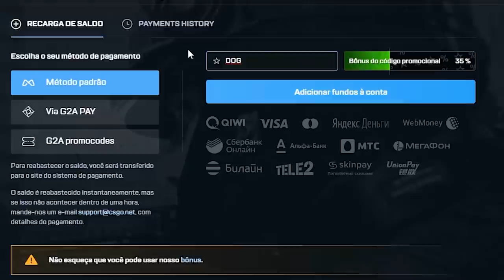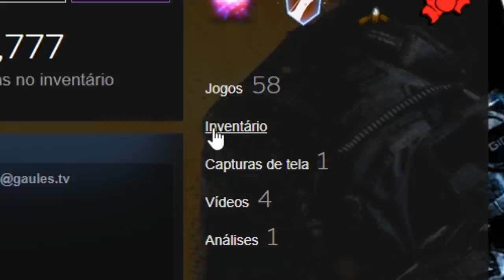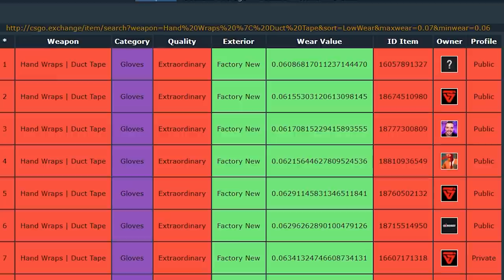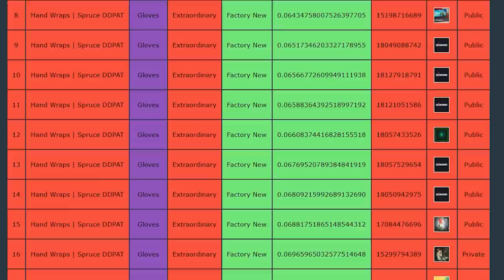Gaules e sua NOVA COLEÇÃO única no MUNDO...